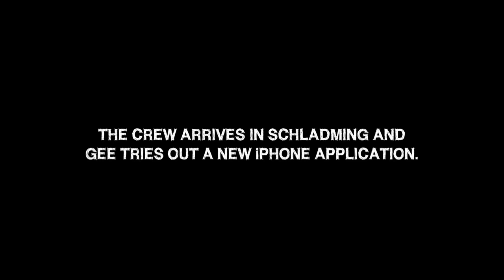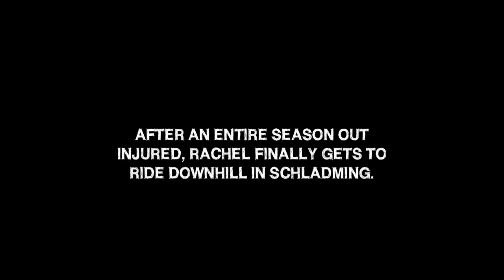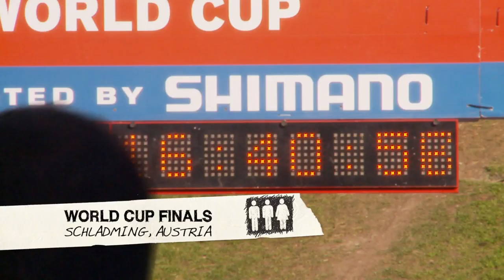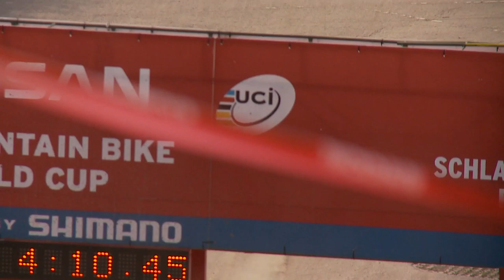The Atherton Project - Rachel Returns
Following her training injury earlier this year, Rachel is back on the bike and back on the pace as she takes on the gnarly trails of Schladming, Austria. Shes fit and focused and looking to reclaim her position as world number one in 2010. Meanwhile, brother Dan has his eyes set on a strong finish in the Schladming 4X finals. Can he end the year on a high? While Dan gets his lines down on the rebuilt 4X track, we gain an insight into the life of Animal Commencals firey photographer, Sven Martin as he hunts for the perfect shot. Its been a solid year for 2008 World Champ Gee Atherton, and with a little more luck he could well take the World Cup title next year, but for now hes focused on putting it all on the line in Schladming, and he does just that.